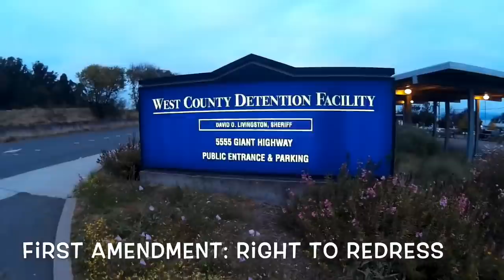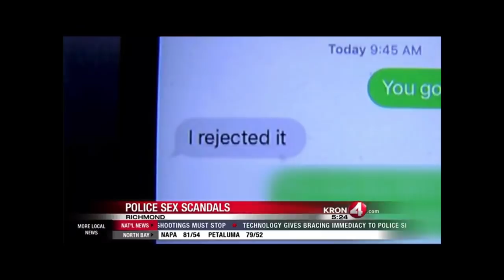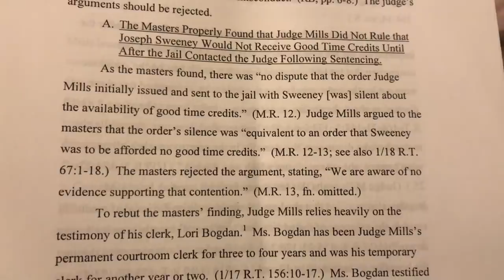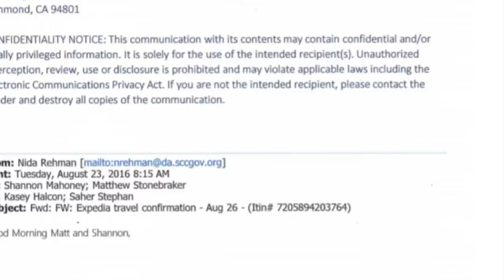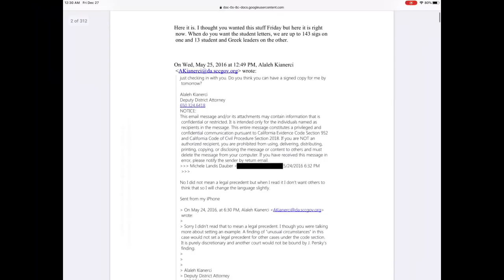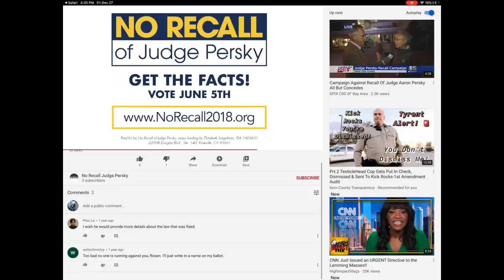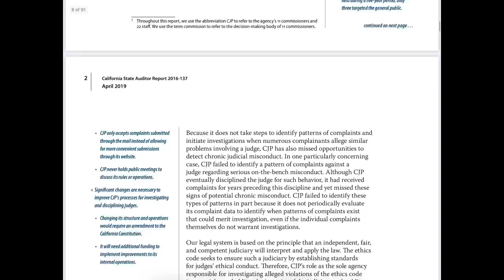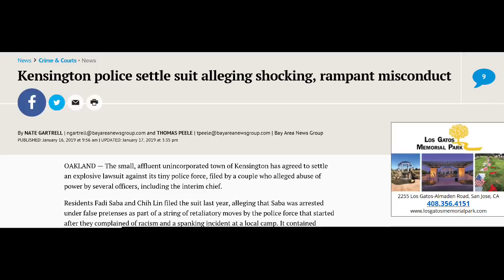Richmond Jailhouse Journalist: Free First Amendment Education for Stanford Law Professor- Lesson #3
Thank you to our terrific subs and viewers - audio should be fixed!
This is a First Amendment Audit that dates back to 2016. We take you to the Richmond Jail, loop you down to Florida, run through police miscondcut and land in Silicon Valley where a district attorney and a Stanford Law Professor violated the First Amendment rights of residents and protestors in a manner that resulted in the rigging of local elections in the heart of Silicon Valley.
In case you feel as if you came into the middle of the movie and the classes on the First Amendment Education, here are the first two lessons you may have missed:

Bonus Question: Which basket had the file baked into the cake that day at the jail? Please give your answer in the comment section below!